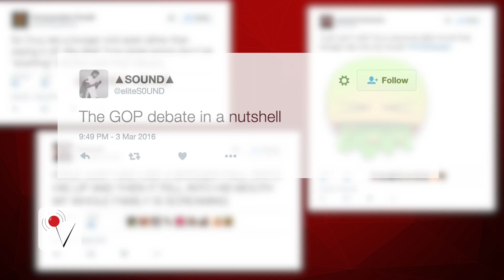Did Ted Cruz Eat a Booger on National TV?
During the Republican debate in Boston, all eyes were on Trump. But did anyone notice what happened when Ted Cruz spoke? Veuer has the details.